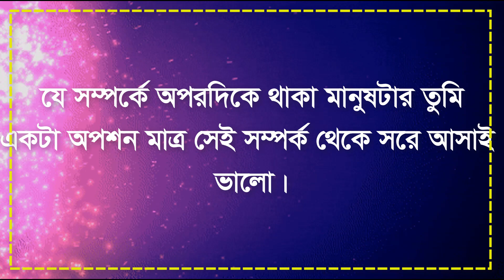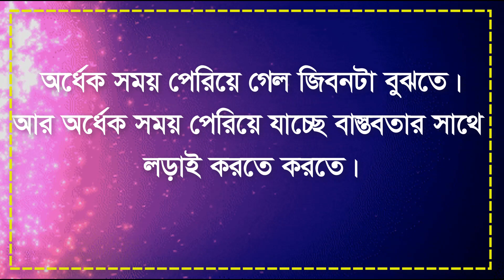যে তোমাকে মন থেকে ভালোবাসে - Heart Touching Motivational Quotes in Bangla -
আজকের ভিডিওতে আবেগি ভালোবাসার কিছু কথা এবং মোটিভেশনাল কিছু কথা বলা আছে।আশাকরি, আমাদের ভিডিওটি আপনাদের ভালোলাগবে , আমাদের ভিডিওটি যদি আপনাদের ভালোলেগে থাকে তাহলে আমাদের চ্যানেল টিসাব্সক্রাইব করুন। এবং লাইক কমেন্ট করে পাশে থাকুন।

ধন্যবাদ সবাইকে……